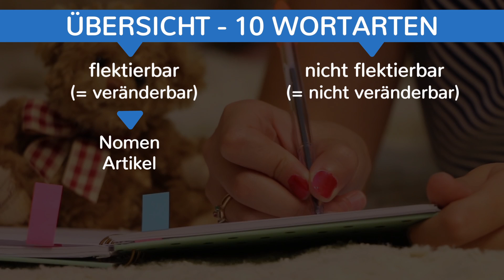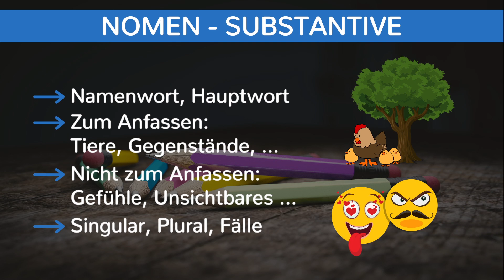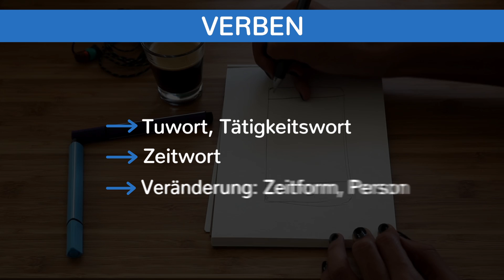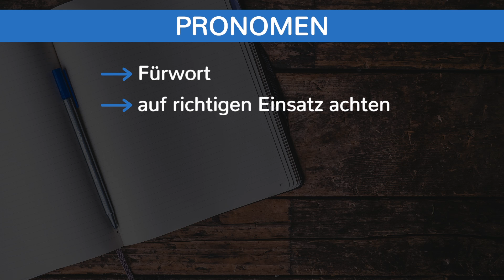Wortarten 1 - Flektierbar - Nomen, Artikel, Verben, Adjektive, Pronomen, Zahlwörter - Deutsch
Wortarten 1 - Flektierbar - Nomen, Artikel, Verben, Adjektive, Pronomen, Zahlwörter - Deutsch Grammatik einfach erklärt. Die 10 Wortarten werden in flektierbare und nicht flektierbare Wortarten unterteilt. Flektierbar ist veränderbar, nicht flektierbar heißt nicht veränderbar. Zu den flektierbaren Wortarten gehören Nomen, Artikel, Verben, Adjektive, Pronomen und Numerale (Zahlwörter).

➡ PRODUKTION DIESES VIDEOS:
Script: Sandra
Visuelle Konzeption: Leonard
Ton & Schnitt: Oliver, Leonard

* Pons Grammatik und Rechtschreibung
* Grammatik auf einen Blick
* Grammatik für Dummies
* Kompakt-Grammatik Deutsch